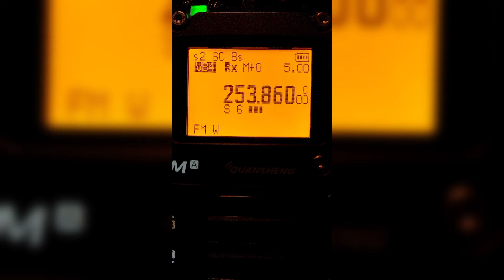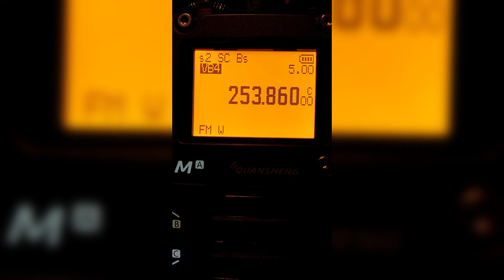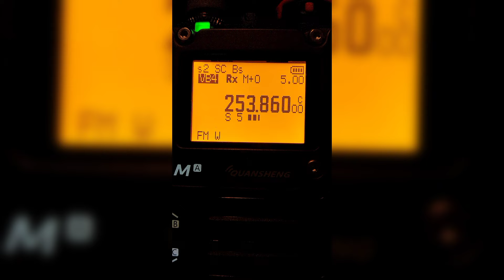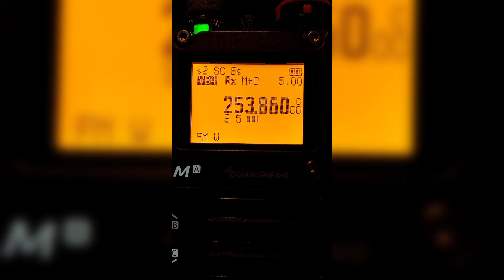Quansheng uv-k5(8) Satcom-RX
Das sind russische Funkamateure, einer von ihnen hat Probleme mit Störungen im Hintergrund.  Sie beraten, wie dieses Problem behoben werden kann.  Am Ende teilten sie mit, wer welche Ausrüstung hatte